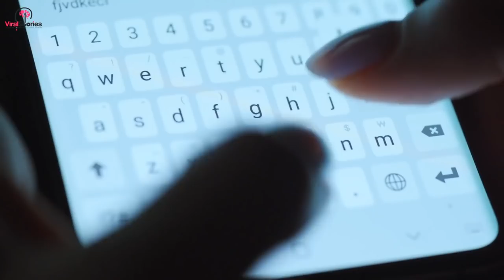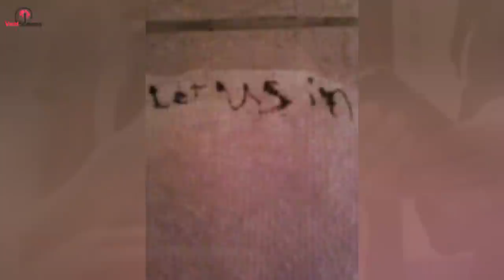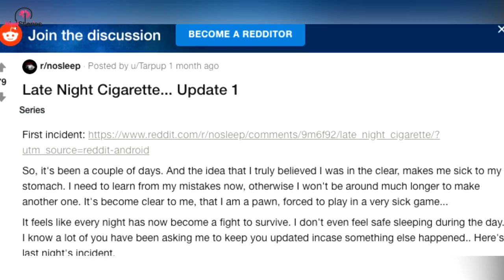He Kept Hearing Buzzing From The Walls Of His Home, And Then He Found Strange Notes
TarPuppy, a contributor on Reddit, shared a story that would not only spook the readers but leave them will an unsettling feeling that this strange incident could happen to them. TarPuppy was home alone for nearly a month while his family was away on a cruise when he started to experience some seriously bizarre and terrifying situations.

In the end, cops would have to rummage through the entire house, leaving it quarantined.

Suffering from anxiety, TarPuppy was feeling a little anxious on his first night alone. Nothing crazy was happening, so he began to settle down. He was Netflixing all night, hoping he would eventually drift off to sleep. After tossing and turning for hours, he decided to go downstairs and make himself a cup of hot cocoa to try and soothe him.